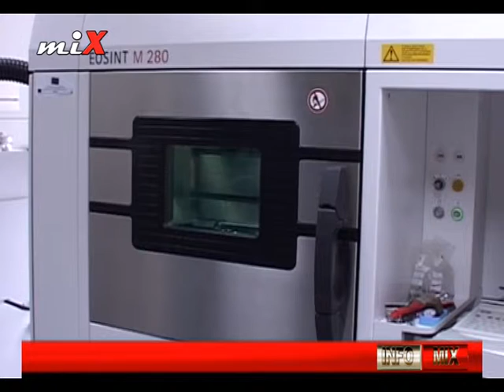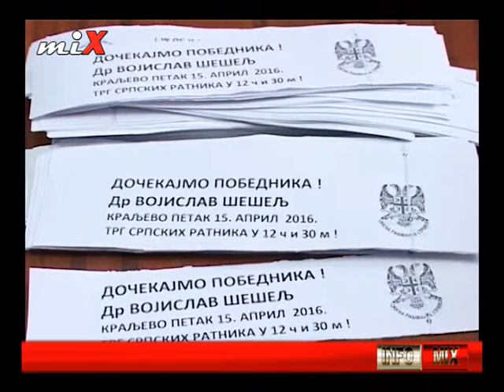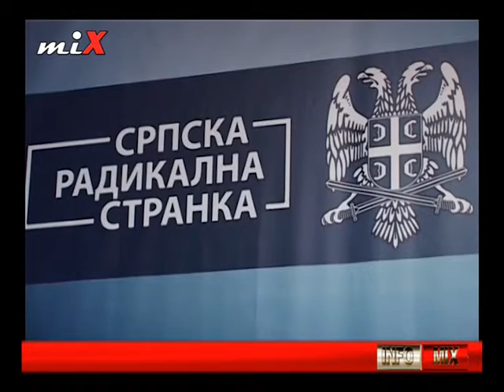INFO MIX 06.04.2016.